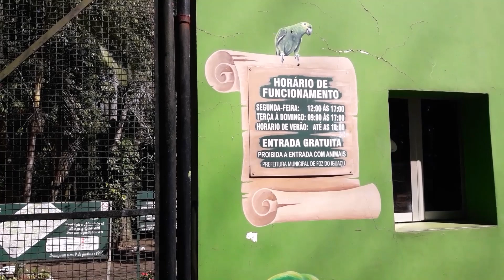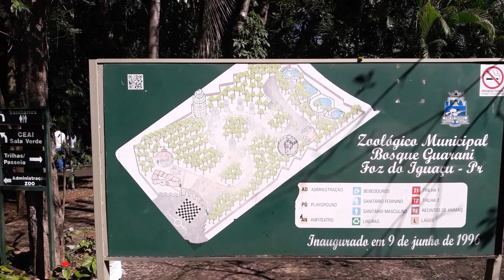Бразилия Фос-ду-Игуасу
Прогулка по Фос-ду-Игуасу.